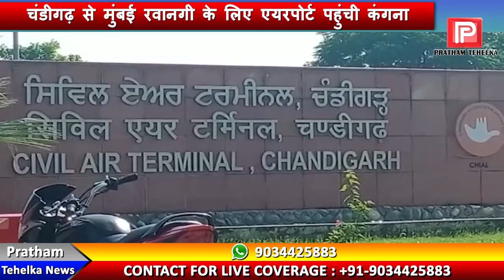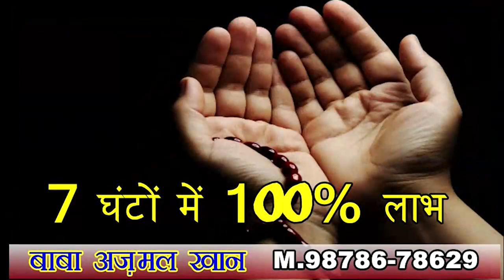चंडीगढ़ से मुंबई रवानगी के लिए एयरपोर्ट पहुंची कंगना